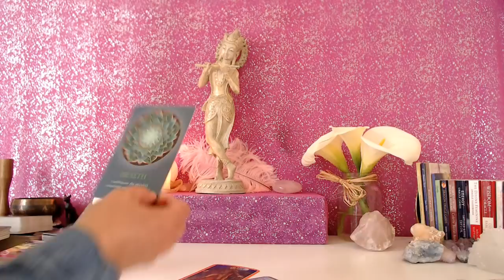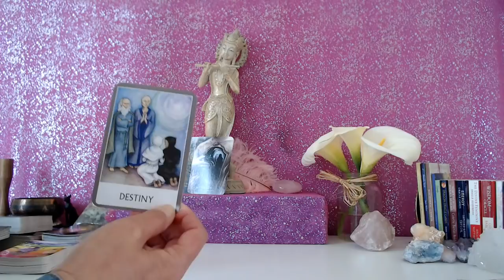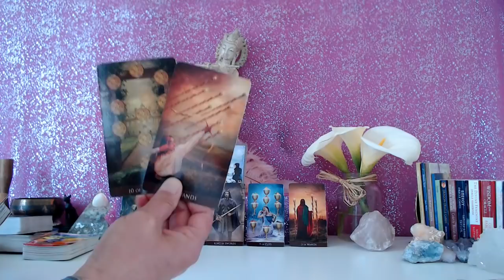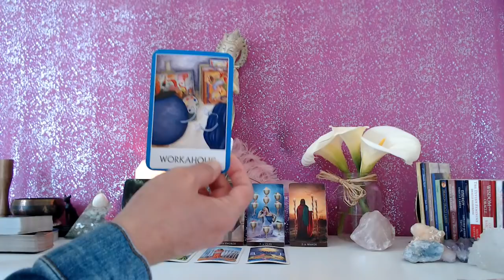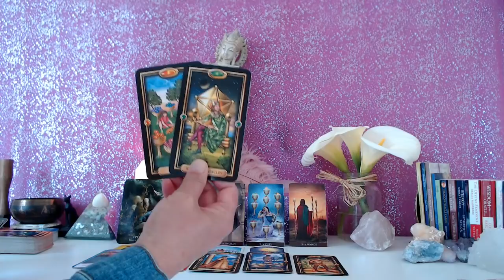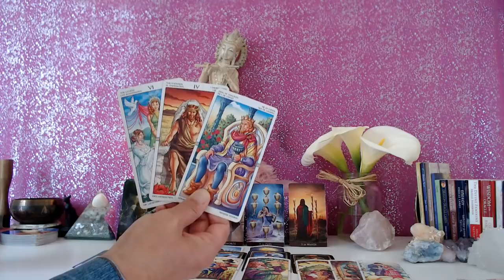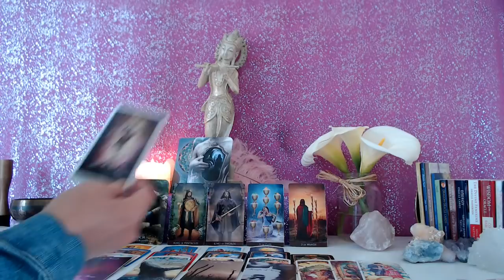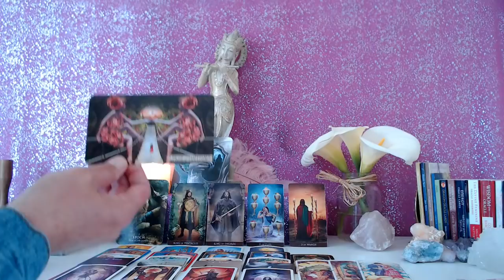ARIES - THEY WILL RETURN! WANTING TO WALK OFF INTO THE SUNSET WITH YOU, THEIR DESTINED LOVER!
Please mail to:

Attn:  Nancy
2523 California Street